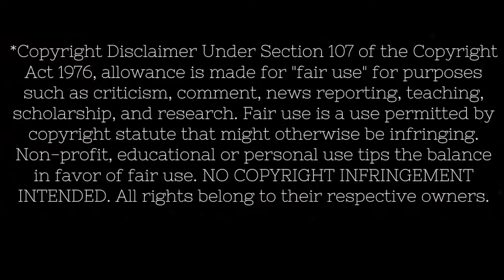Kensington Streets Reaction